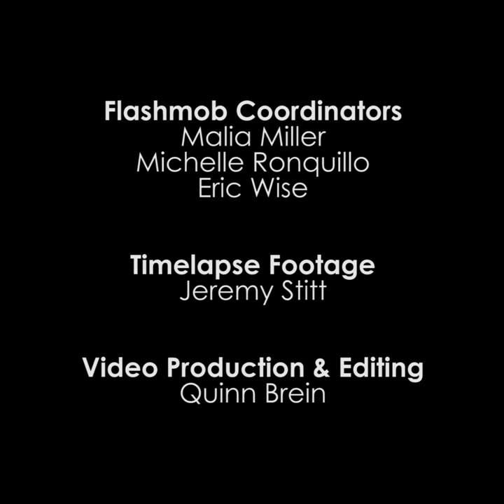The Historic Roxy Theatre Opening Night 2018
The Historic Roxy Theatre in Bremerton, WA re-opened on March 2, 2018 to a sold out crowd for a showing of The Greatest Showman. Prior to the film, the crowd participated in a flash mob.